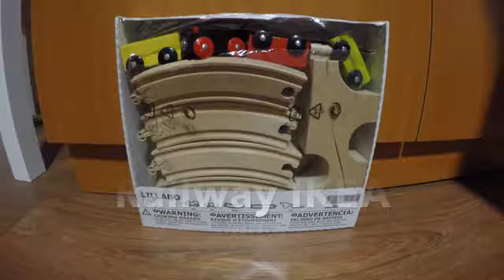Ferrocarril Ikea Lillabu Resumen / Ferrocarril Ikea Lillabu Resumen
♥ Bienvenido a nuestro canal ♥
Publicaremos videos todos los días